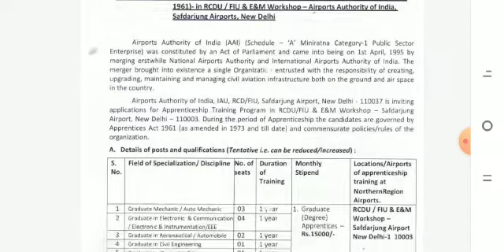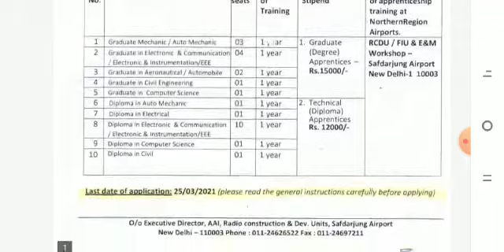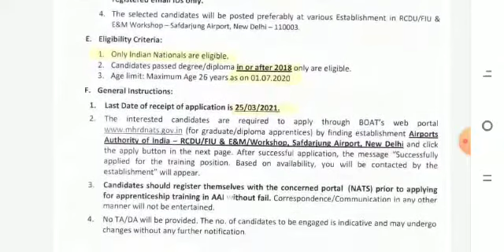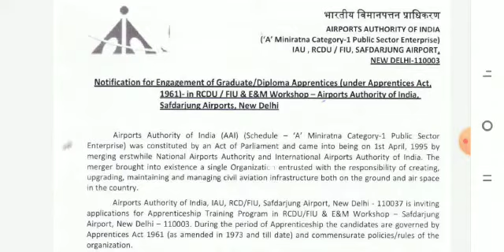AAI Recruitment 2021 !! Salary 40,000 /-pm !! Final year eligible !! Without gate !! Latest job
AAI Recruitment 2021 !! Salary 40,000 /-pm !! Without gate !! Latest job update

Airport Authorities of India invit online application form for the recruitment of AAI.